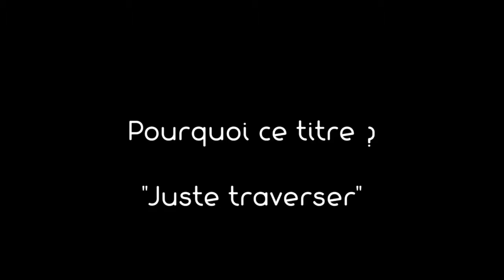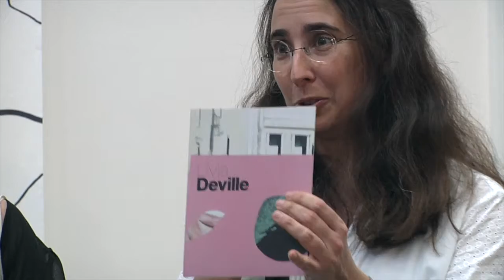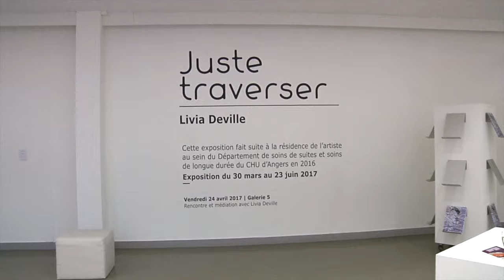2017_Galerie 5_Juste traverser_Livia Deville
Exposition du 30 mars au 23 juin 2017